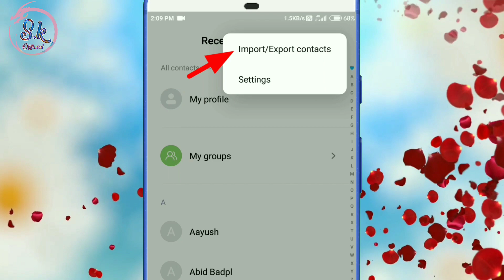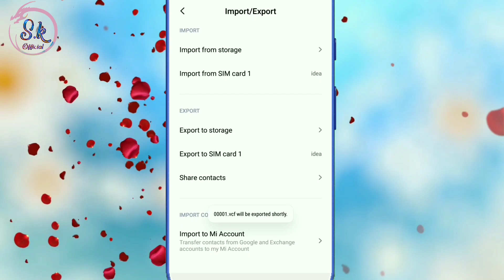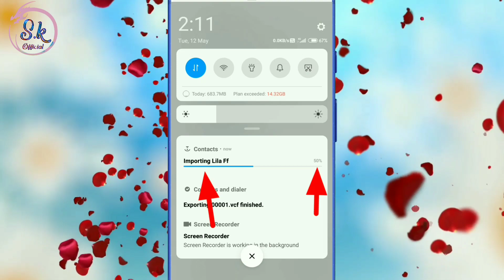Apne Mobile Number Ko Gmail Per Backup Kese Lete He Sare No. Ko Gmail Me Kaise Dale All Contact Ko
Hii Friends Wellcome Back To My Channel Sk Official Tech Aaj Ke Is Video Me Maine Apko Bataya Apne Contact Number Ko Gmail Per Kaise Backup Karte Hai Ummid Krta hu Apko Ye Video Pasand Aaya Hoga Ese Hi Technical Tips Tricks Hindi Me Dekhne Ke Liye Subscribe Jarur Kare Thanks. 🤗🤗🤗🤗